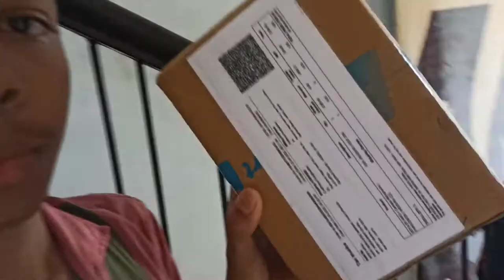Finally my vlogging set-up is complete & My new Mic Review full explain about boya by mm1+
Finally my vlogging set-up is complete & my new mic

My gear

Make sure to follow on Instagram

My Instagram I'd:- Chaitanya Kunghadkar

My Facebook I'd:- Chaitanya Kunghadkar

motivational videos
desi vlogs
my first vlog
travel vlogs
new vlog video
new vlogger setup
budget vlogging setup
vlog
vlogs